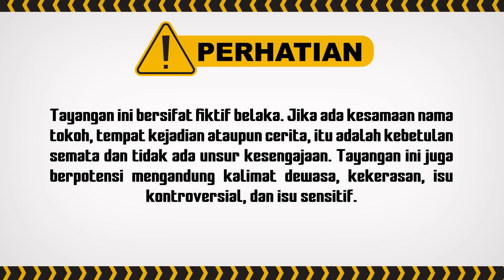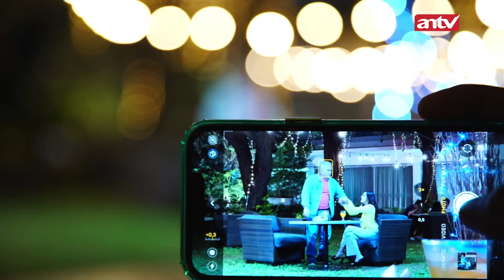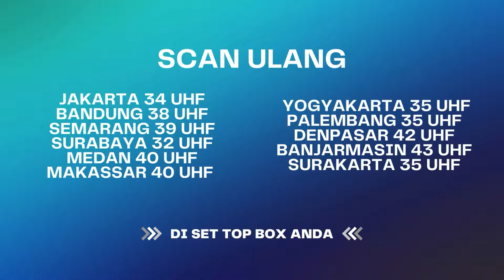Lu Ga Bisa Sabar Dikit Apa? Khanza Sampe Panik Gitu! | Aku Titipkan Cinta ANTV Eps 19 (3/5)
aku titipkan cinta antv aku titipkan cinta episode terakhir film aku titipkan cinta aku titipkan cinta full episode aku titipkan cinta khanza diculik aku titipkan cinta episode 1 full movie sinetron aku titipkan cinta Pemain Aku Titipkan Cinta Rezky Aditya Zaki Adinata Citra Kirana Khanza Kirana Ira Wibowo Rossi Adinata Puspita Sarr

004079
000014